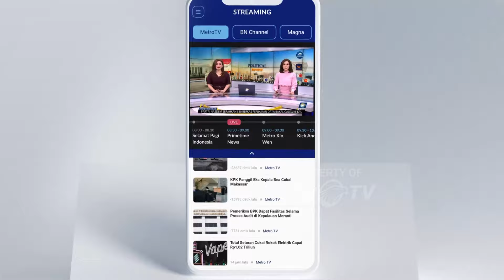Sempat Naik, Ketinggian Air di Katulampa Turun jadi 40cm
MetroTV, Hujan dengan intensitas tinggi yang mengguyur kawasan Puncak Bogor sejak minggu siang hingga petang mengakibatkan tinggi muka air kali Ciliwung naik hingga menyentuh angka 100 Meter atau berstatus siaga tiga.

Bagaimana kondisi bendung katulampa saat ini? Simak penjelasannya bersama koresponden Metro TV Yudi Irawan di Bendung Katulampa, Bogor.